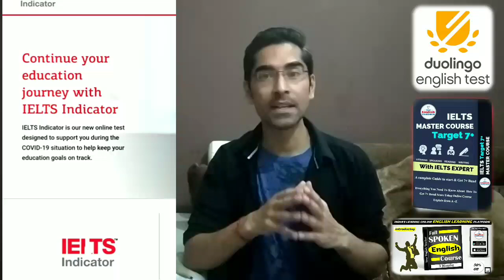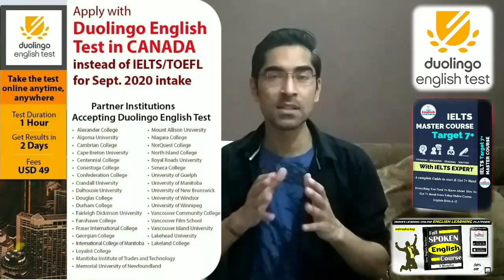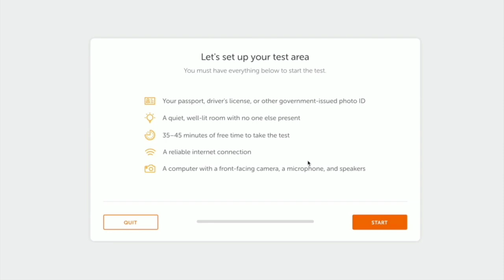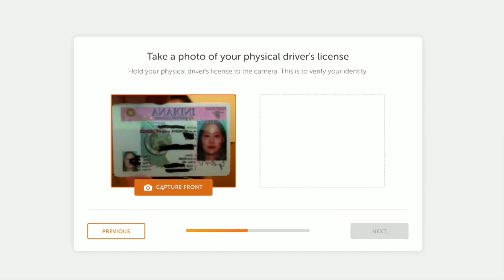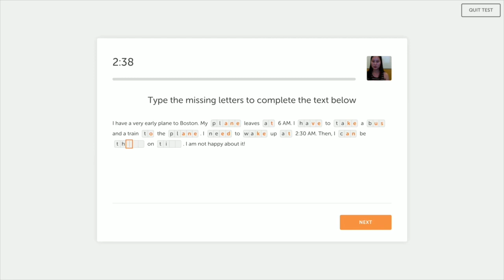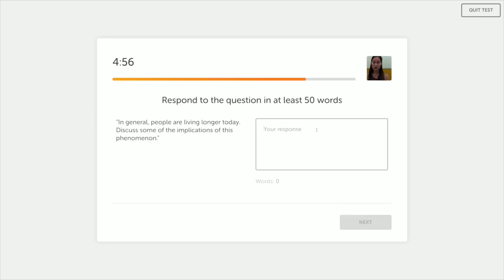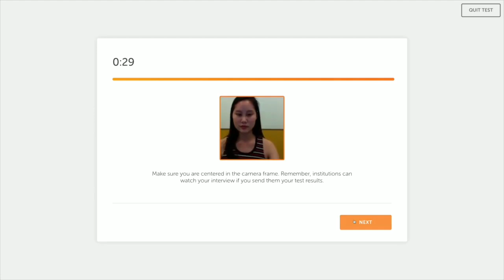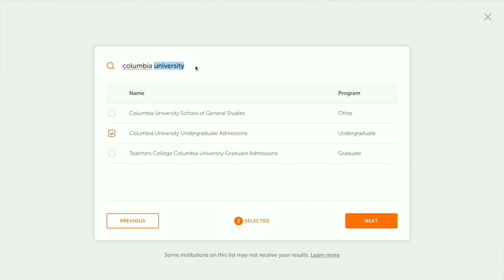What is Duolingo Test Format & Question Type | How to prepare | क्या है Duolingo कैसे करें तैयारी?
In this Video, we are discussing about an alternative test to IELTS, Duolingo English Test. This video explains everything about Duolingo test from its Format, Question types and even shows you a complete test and how to prepare for this test.

Download our mobile App for IELTS
For Android User: -

i-Iphone User Use ORG Code - YET

Prepare Online with our
Full IELTS MasterCourse Features:
3 month validity
Complete Day-to-Day Study Plan
Over 100 Explanation videos

80+ Full Speaking Interview Model Answers
200+ Writing Task 1 and 6. Task 2 Model Answers
50+ Reading Tests with Vocab + Answers

50+ Listening Tests with Transcript + Answers
600 + Word Bank with Examples
12 Full Mock Tests with Band Score Report (One every week)
12 Telephonic Interviews with Experts (One every week)

12 Graded Writing Task 1 and Task 2 (One every week)
Access to 300+ English Learning Video + PDF Library
Free Study Visa Assessment (Save INR 5000)

In case you have any other query,
you can write in the chat section of the app and also call the Master Trainer
and other key people.

Ashwani Saini, IELTS Expert – 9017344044

Parmod Rana, Visa expert - 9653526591

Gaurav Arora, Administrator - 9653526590